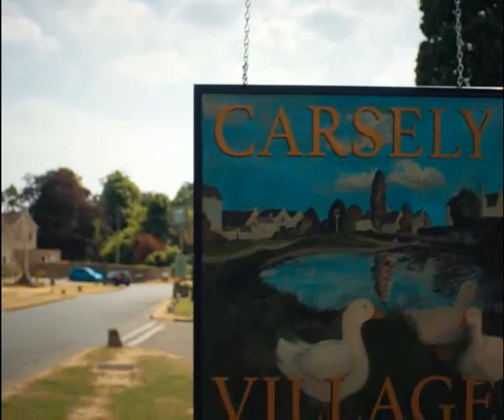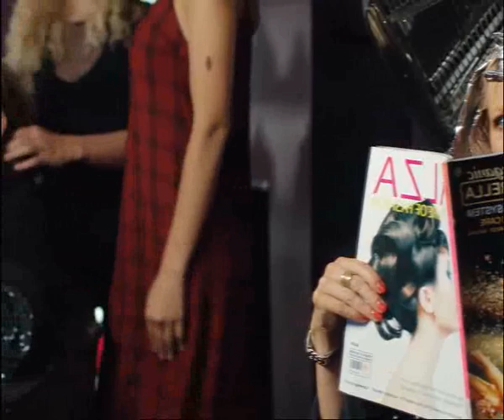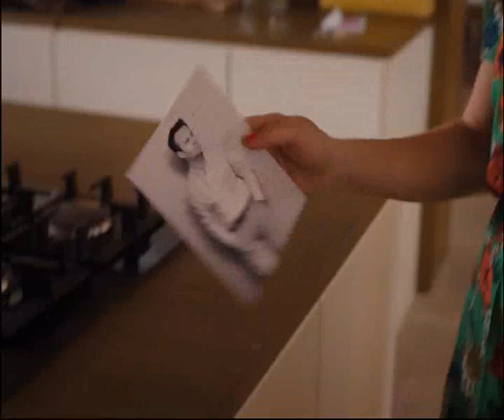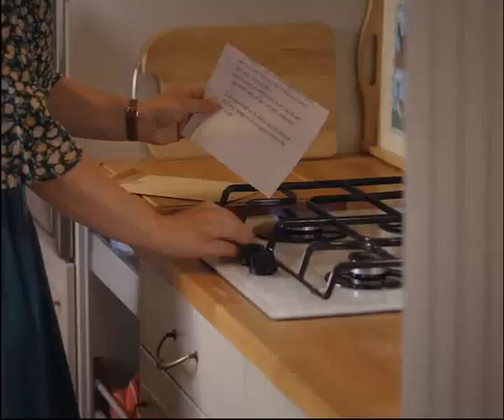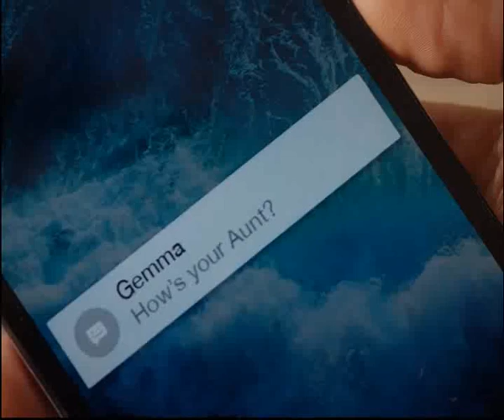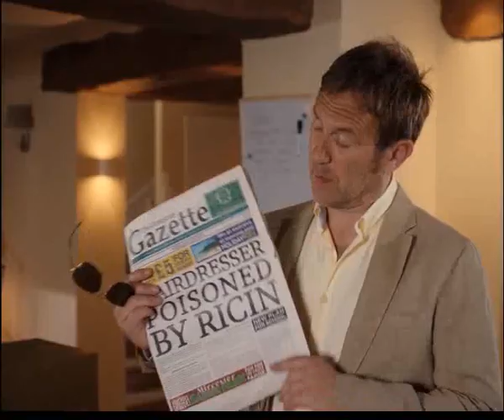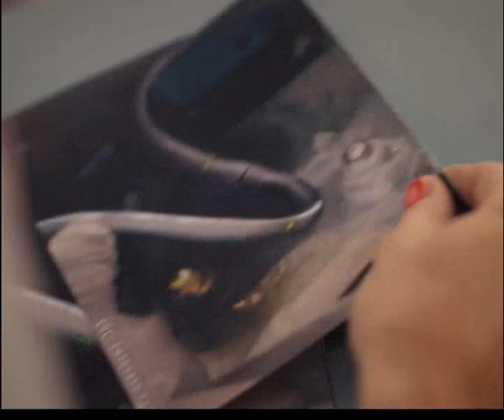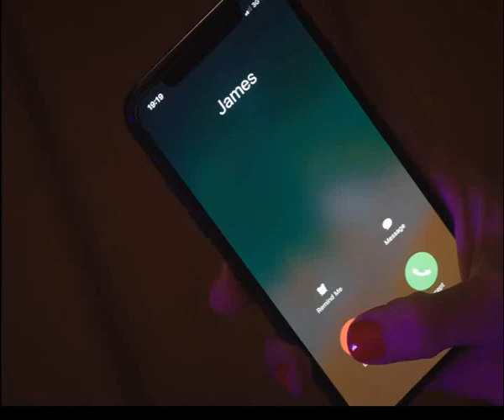10 Wizard Of Evesham